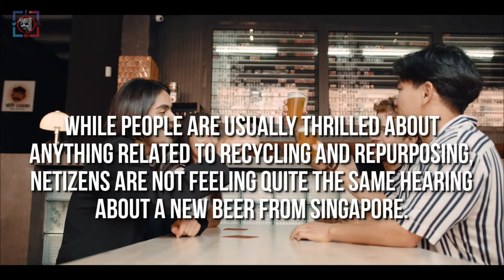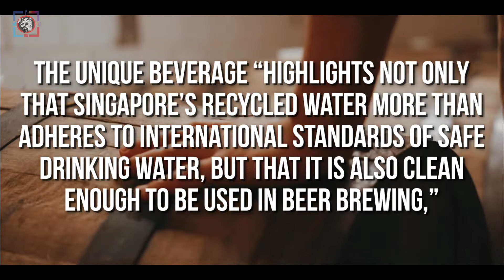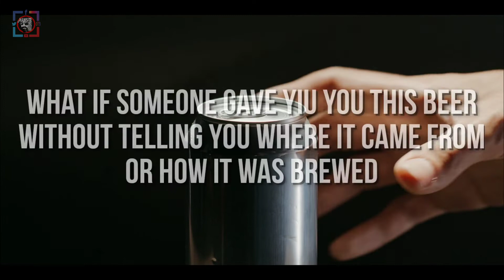NEWbrew- Beer Made From Urine | Singapore Made Beer With Urine And This Is What Happened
Taking the art of brewing beer to new heights, the NEWBrew is made of NEWater, which is Singapore's brand of clean, high-quality recycled water. According to BBC News, it is made out of a liquid which is recycled from sewage, filtered, and pumped into Singapore's water suppl